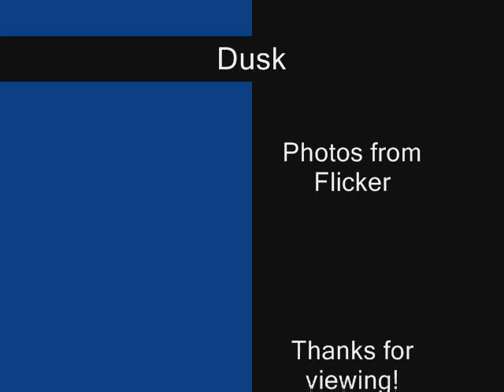Dusk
My new Mixcraft recording. A sample beat from the Mixcraft Library with overlayed 3 guitar tracks using VST effects to create this mix.
Photos from Flicker. Enjoy! ;)